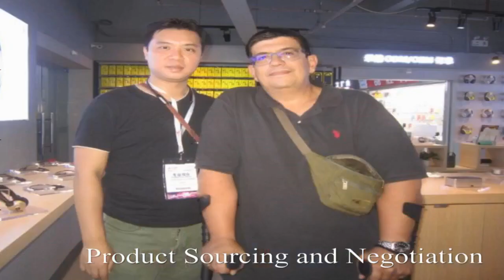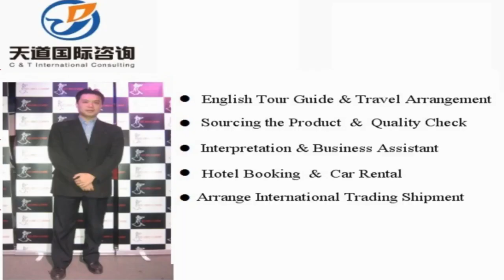Bozhou Translators and Interpreters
Vchat: huangyiyun328
Skype: michael_328_2

Hi, This is Michael,  a professional interpreter/translator, sourcing agent, business assistant, personal travel tour guide in Bozhou City, Anhui Province, China.

Our Detailed Services:

1. Sourcing--could guide you to the wholesale markets and factories for sourcing products with your price and high quality easily !

2. Quality control -- to stay in factory during manufacture to make sure the factories are according to the request production from your side.

3.Shipping -(Express/Air/CONTAINER) -- arrange shipment and work out customs documents and certificates such as packing list,commercial invoice,Certificate of Origin

4. Translation & Interpretation -- follow customer to any city in China ,be your own translator or interpreter. Conference Interpretation(simultaneous/consecutive interpretation),etc.

5. Business Assistant – manage day-to-day operations of business and help keep everything running smoothly.

6. Market research Service: gather information about target markets for our client for helping their business strategy.

7. Travel Arrangement and Plan:  Provide the best itinerary for our client’s trip.

8. Personal tour Guide Service: Provides assistance, information on cultural, historical and contemporary heritage to people on organized tours

9. Car rental—driver service and car pick up anywhere in every city of China.

10. Flight & Train Booking

11. Hotel Booking

12. Business Consultant:  provides professional or expert advice in the fields like Marketing, Export and Import, Human Resource, Public Relationship, Government Policy, Marketing Research, Company Set Up.

Wechat: huangyiyun328
Skype: michael_328_2